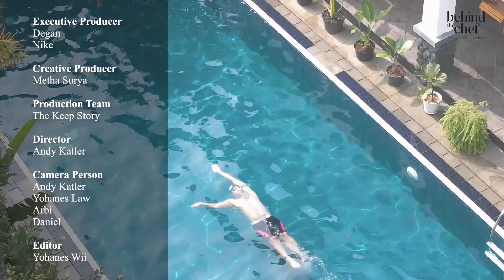Masak Makanan Sehat untuk Sang Atlet Akbar Nasution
Behind the chef kali ini saya gak sendiri, tapi ditemani oleh salah satu atlet renang Indonesia, Akbar Nasution!

Kita akan membuat makanan sehat special dari olahan ikan yang bisa jadi referensi masakan sehat tapi lezat yang bisa teman-teman buat di rumah juga!

Jangan lupa buat love, share dan comment juga biar saya semangat buat video lainnya!